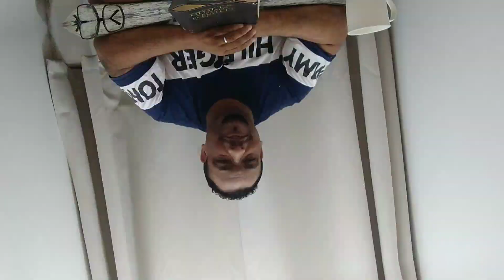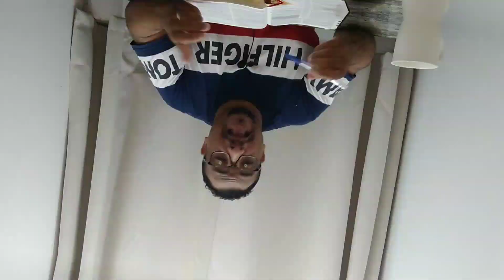1°parte-Domingo (29/10/23) Maratonando a 1°Epístola do ap.Paulo aos Tessalonicenses. Sinopse/Resumo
kwai:@marcelo araujo/Os brothões oficial